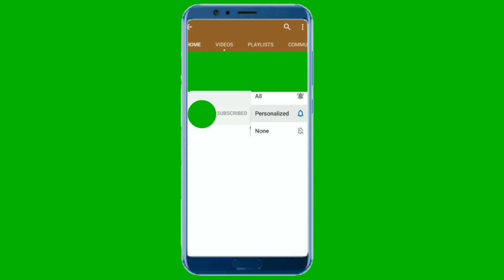Voice sell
Create By:-
Gyan factory